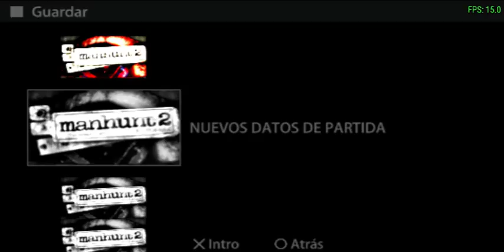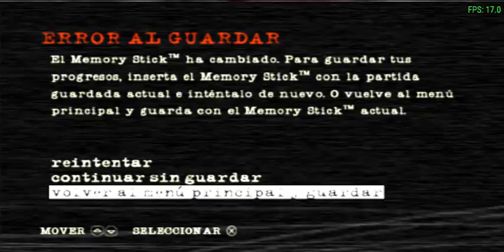Manhunt 2 Nivel 1 Despertar Parte 1